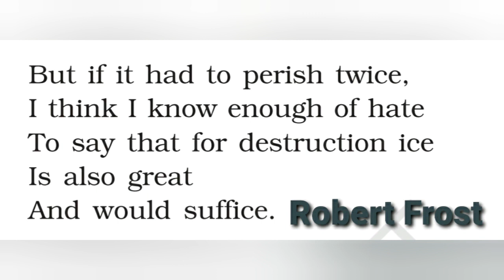Fire and Ice (Short Poem) by Robert Frost Class X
Some say the world will end in fire,
Some say in ice.
From what I’ve tasted of desire
I hold with those who favor fire.
But if it had to perish twice,
I think I know enough of hate
To say that for destruction ice
Is also great
And would suffice.

Courtesy: photo:Printerest